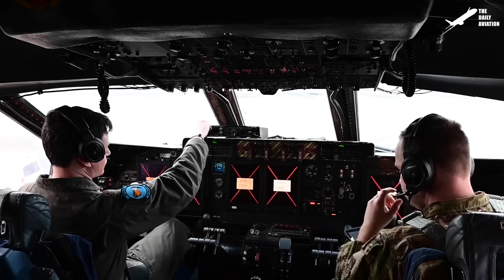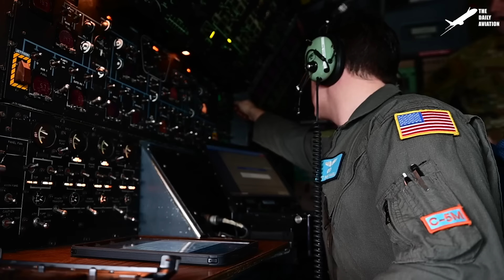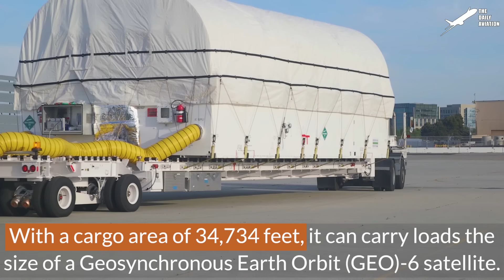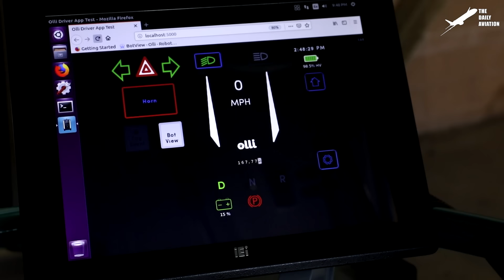Insane Process of Taking Off US Largest 420 Ton Plane Ever Made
Welcome back to The Daily Aviation for a feature on the operation of the largest US Military cargo plane, the C-5M Super Galaxy.